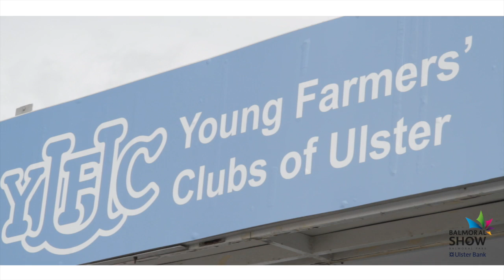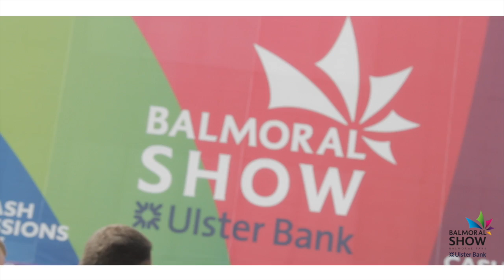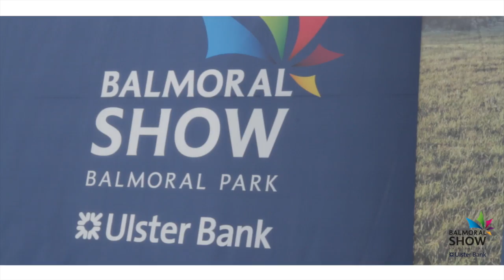Day 3 of the 2014 Balmoral Show in partnership with Ulster Bank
Video highlights from day 3 of the 2014 Balmoral Show, in partnership with Ulster Bank, including an interview with Ian Jordan, Director, Corporate Banking Division, Ulster Bank.